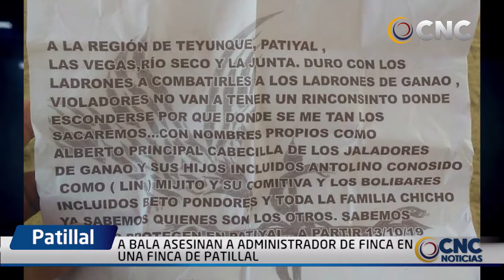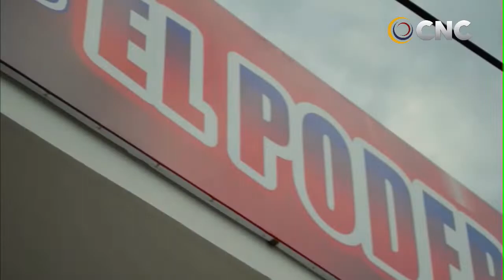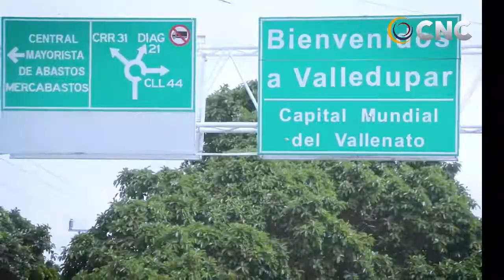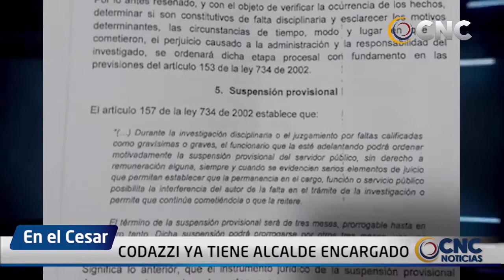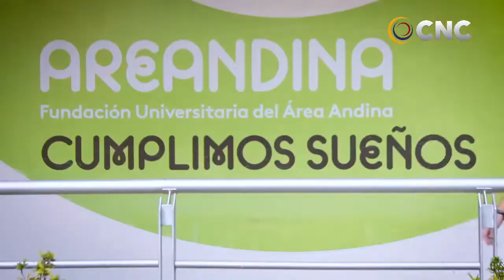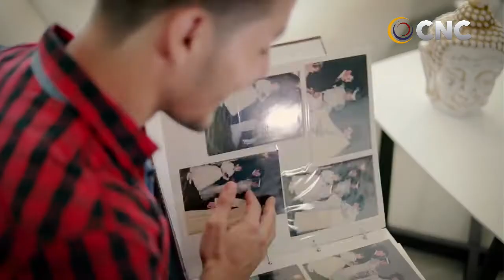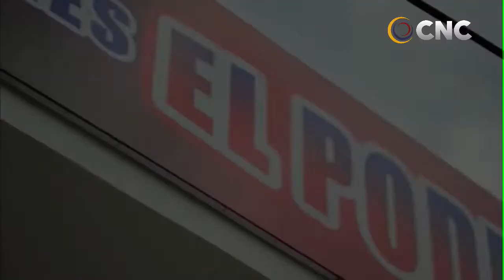CNC NOTICIAS VALLEDUPAR EMISIÓN CENTRAL 30 OCTUBRE 2019